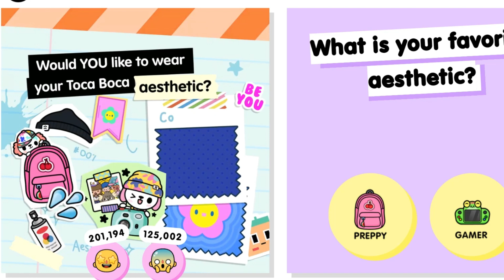ZEKE AND NARI AND GIFT 🤣WEIRD CRUMPET AND LITTLE PRINCESS ❣️LOOK!! TOCA STAR BEST 👍👏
TOCA LIFE WORLD  MY favorite game, look beautiful video for kids and all  Toka Life World. All secrets and crazy hacks this game